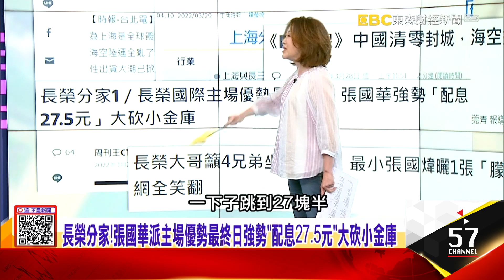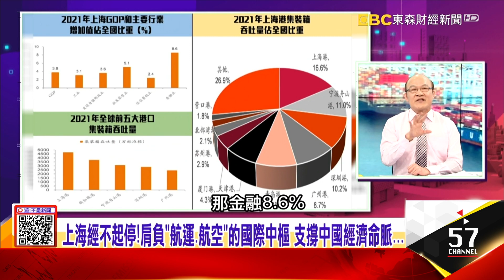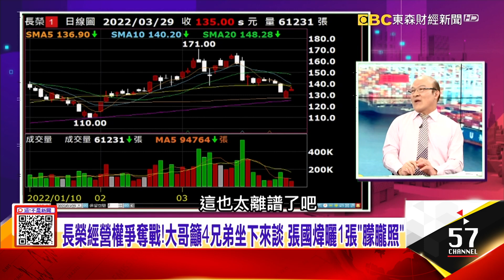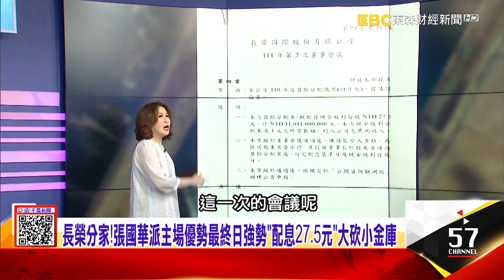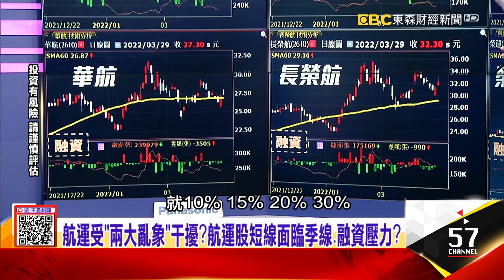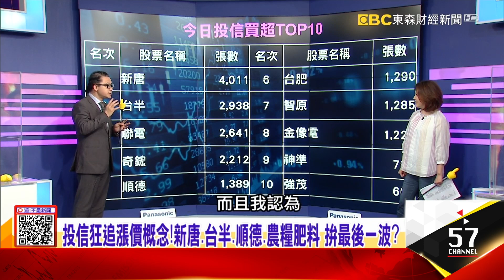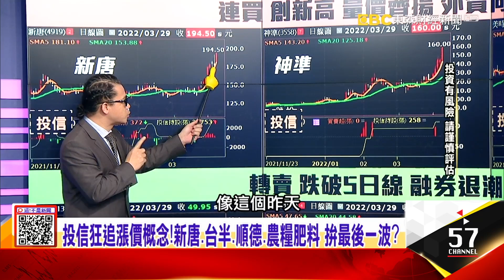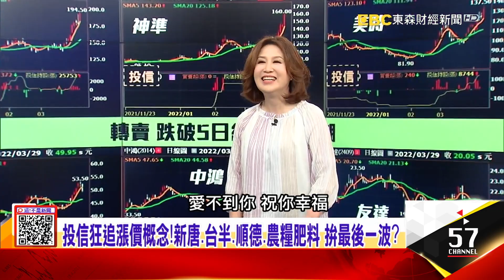上海封城陸海空大亂！出貨「搶艙爭奪戰」一觸即發…運價報復看漲？長榮分家！張國華派主場優勢最終日強勢「配息27.5元」大砍小金庫 -【這！不是新聞 精華篇】20220329-2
中國無預警「滬式鴛鴦封控」 急建方艙醫院、民眾搶物資亂象層出
上海封城陸海空大亂！出貨「搶艙爭奪戰」一觸即發…運價報復看漲？
長榮分家！張國華派主場優勢最終日強勢「配息27.5元」大砍小金庫